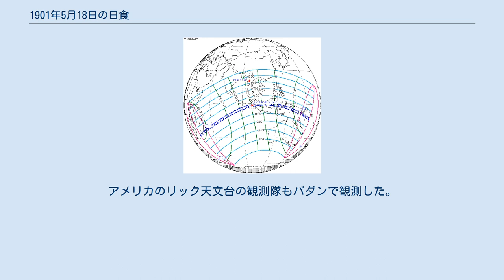1901年5月18日の日食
1901年5月18日の日食は、1901年5月18日に観測された日食である。
フランス領マダガスカル、フランス領レユニオン、イギリス領モーリシャス、オランダ領東インド、イギリス領ニューギニア島で皆既日食が観測され、アフリカ南東部、アジア南東部、オーストラリア及び以上の地域の周辺の一部で部分日食が観測された。
皆既日食の持続時間は6分28.7秒で、1886年8月29日から1919年5月29日までの間最も長い皆既日食である。
 皆既帯が通過した、皆既日食が見えた地域はフランス領マダガスカル（現在のマダガスカルに属する部分）南部、フランス領レユニオン全部、イギリス領モーリシャス（現在のモーリシャス）の本島モーリシャス島全島、オランダ領東インド（現在のインドネシア）、イギリス領ニューギニア（現在のパプアニューギニア南部）（行政所在地、現在パプアニューギニアの首都ポートモレスビーを含む）で、全部島だった。
 また、皆既日食が見えなくても、部分日食が見えた地域はアフリカ南東部、南アジアの南半分、中国南部、東南アジア、オーストラリア全国、ミクロネシア中西部、メラネシア中西部だった。
 イギリスの王立協会と王立天文学会の合同常任日食委員会はオランダ領東インドのスマトラ島の西海岸にあるパダンで皆既日食を観測した。
5月18日、日が出た後最初はいい天気で、日食が始まって雲が集まり、皆既食の段階に入って太陽を覆う雲が厚くなり、切れ間から太陽が見えにくくなりつつあった。
アメリカのリック天文台の観測隊もパダンで観測した。